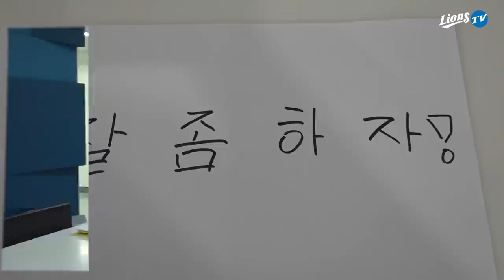[라이온즈tv] 퇴근길 '혓바닥 사건', 최지광은 왜 그랬을까? 🚘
라팍 가시죠? 라이온즈tv도 태워주세요!
반려지광 독도킥 혓바닥 곽도원 ... 많은 키워드와 함께한 최지광 출근길,
삼성 라이온즈 팬 & 구독자 여러분~ 지금 라이온즈tv로 출근해 주세요.